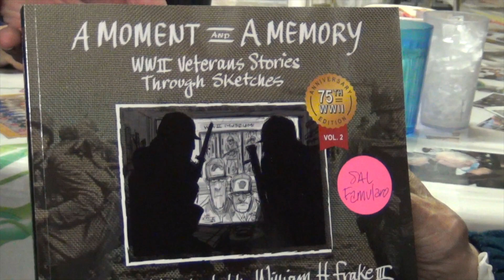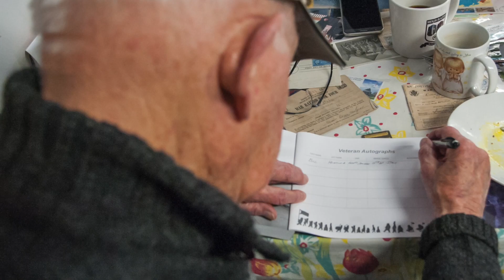November 17, 2018 - WWII Veterans and Friends Breakfast Club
WWII Veterans and Friends Breakfast Club meet Nov 17, 2018 at the Home Front Cafe in Altamont, NY.